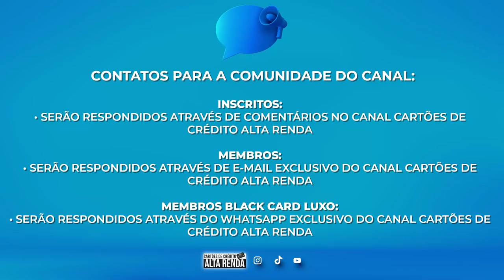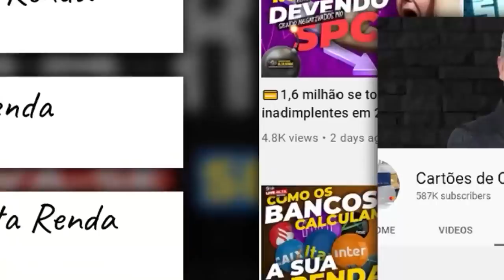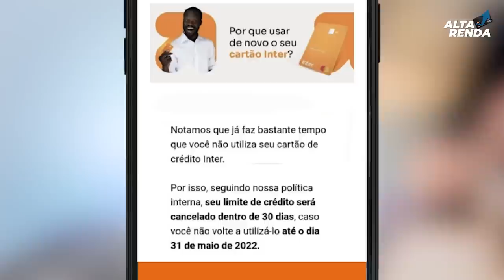💳INTER COMEÇOU A CANCELAR OS CARTÕES DOS CLIENTES QUE NÃO USAM NO DIA A DIA, SAIBA AQUI HOJE.